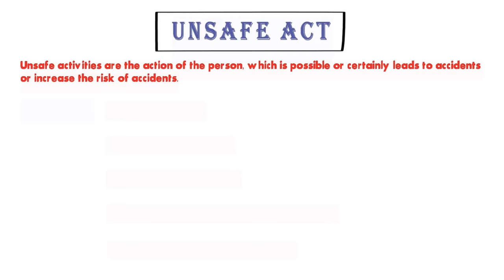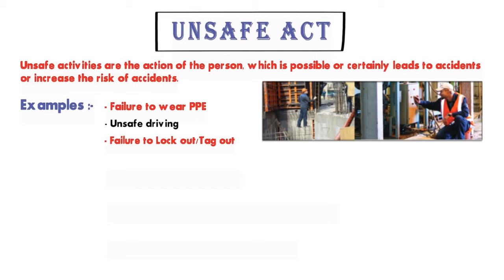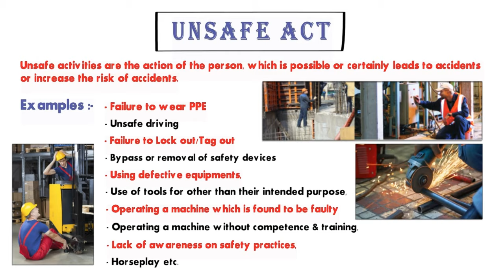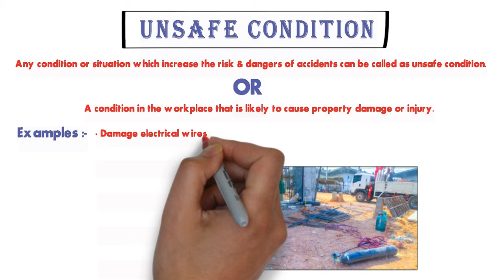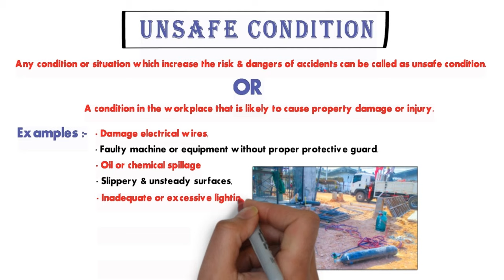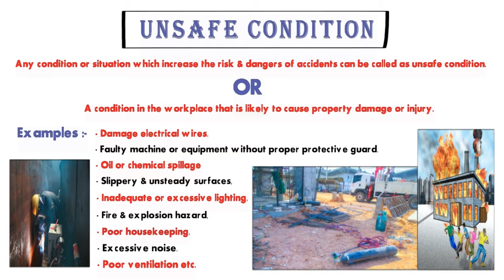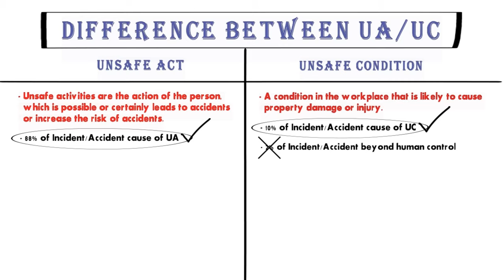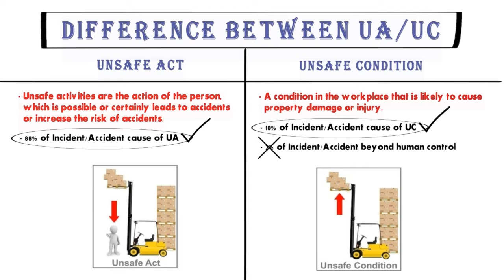Unsafe act and Unsafe condition in hindi | difference between unsafe act and unsafe condition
This Video is about Unsafe act and Unsafe condition in hindi | difference between unsafe act and unsafe condition @hsestudyguide